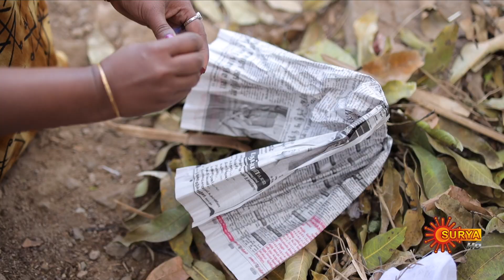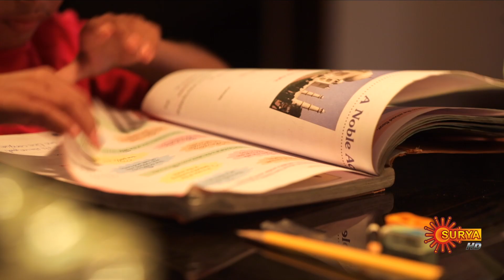Ente Mathavu | Mini Episode 46 | Throwback | Hit Malayalam Serial | Surya TV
Revisit Ente Mathavu with special mini episodes on Surya TV YouTube.

 "Ente Mathavu" is a hit show on Surya TV. Mother Mary's blessed child Angel has visions before things happen. Despite a mean stepmother & stepsister, her father's love is her only solace. Follow the miracles when Geena, Appoos & Samuel's fates intertwined with Angel's life.